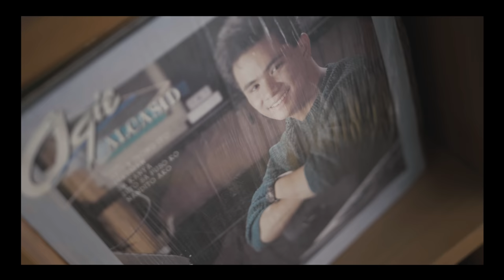Ogie's Birthday Surprise!! Ramdam mo and Real Magic sa Kantahan, Tawanan at Kainan with Coke.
With our busy schedules, it is so hard to find time to be together, especially now na back to face to face classes na is Nate. So be it for special ordinary meals at home, we make sure na we spend quality time with our family. At siyempre sa bawat Salo-salo, laging may REAL MAGIC ang bonding moments pag may kanthan, tawanan at kainan with Coke.